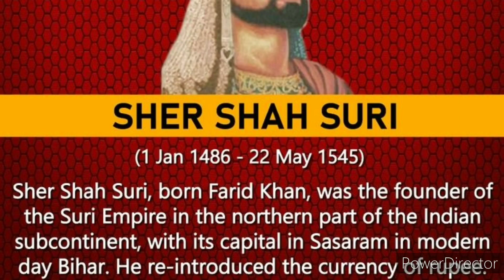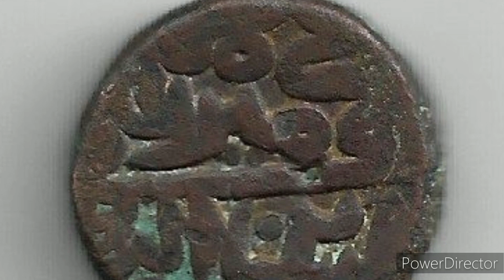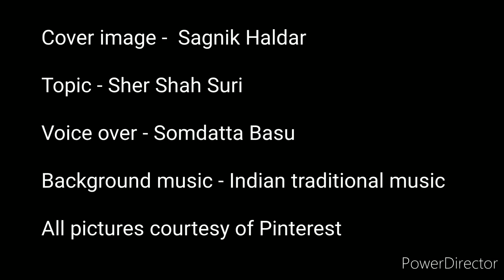Sher Shah Suri - The Architect of Modern India